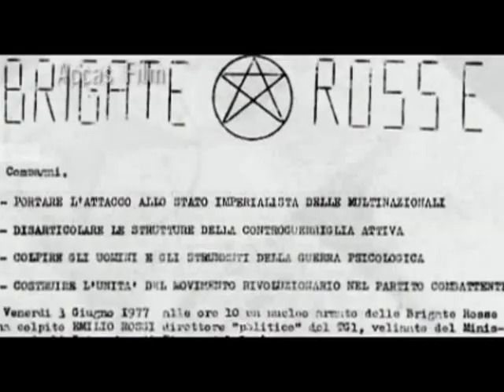ANNI DI PIOMBO - TRAILER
Promo del documentario sugli anni di piombo in fase di realizzazione.
Il documentario sarà composto esclusivamente da preziose immagini di repertorio.